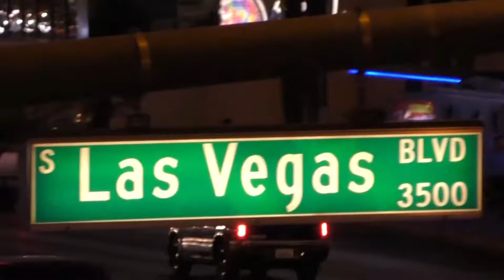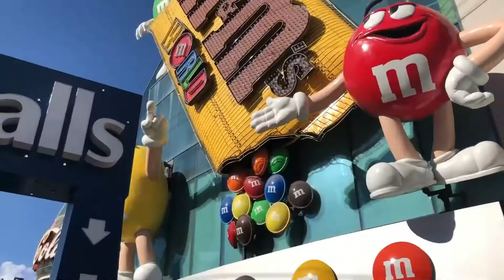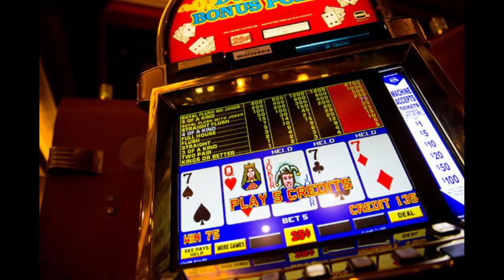O que fazer em Las Vegas de Graça - Roteiro completo com dicas imperdíveis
Veja o que fazer de graça em Las Vegas, com 10 atrações imperdíveis e mais 3 dicas bônus. Não vai perder dinheiro em Vegas !!

Economize com câmbio em sua viagem
💳 Para abrir sua Conta Global Nomad Gratuita e ganhar até 20 dólares:
- Use o código VAICOMBRUNO20 para ganhar 20 dólares
- Após aprovação da conta, efetue a primeira transferência para ganhar os 20 dólares

Não deixe de fazer seu seguro viagem, não conte com a sorte, saúde nos EUA é absurdamente caro, e nesse site você pode comparar e contratar seu seguro à partir de 10 reais por dia:

No vídeo de hoje vou listar as top 10 atrações de graça pra se fazer em vegas.

Vamos então para o nosso top 10 do que fazer em Las Vegas de graça:
1 – Vegas Sign
O famoso letreiro de Vegas é um pouco decepcionante, ele fica bem no início da strip que é a principal avenida de Las Vegas e onde estão os principais cassinos, lojas, restaurantes e atrações de Vegas, eu recomendo começar seu tour por ali, faz a foto, que é a única coisa pra se fazer ali mesmo, e siga pela avenida.
2 – Tour de cassinos – você vai andar por toda strip e pode entrar gratuitamente em todos os cassinos hotéis, são gratuitos e temáticos, e dentro deles você vai sempre encontrar atrações gratuitas. Eu recomendo fazer esse tour de cassinos em 2 dias. Um dia você faz todo lado direito e no outro dia todo lado esquerdo.
3- Show case mall fica pertinho do casino MGM, e lá tem a loja temática da coca cola e mms, é bem legal pra quem curte essas marcas, além de fazer algumas fotos legais com urso da coca.
Bônus 1: Se você que aprender um pouco mais do jogos de azar, vejas é o lugar e a maioria dos cassinos oferecem aulas gratuitas. O cassino LUXOR, por exemplo oferece aulas gratuitas todos os dias ao meio dia, vc vai aprender mais sobre roleta, black jack, entre outros jogos que podem te interessar.
4 – mais para o meio da strip você vai se deparar com o hotel Bellagio, e essa é minha atração gratuita preferida de Las Vegas, além do cassino ser lindo por dentro com o jardim espetacular, na parte de fora você terá as fontes do Bellagio que é um show a parte com suas águas dançantes sincronizadas com a musica que acontece a cada 30 minutos, eu recomendo ir a noite quando espetáculo com as luzes acesas fica ainda mais bonito.
5 – The Vulcano do hotel Mirage, é a quarta atração gratuita que eu recomendo, é um show que acontece na frente do hotel em que o vulcão entra em erupção, tem luzes musicas e vale a pena.
 – Bônus: Acesso ao teatro onde ocorre o show do cirque du solei Beatle Love no The Mirage, é de graça as sextas feiras de 1:00PM a1:30 PM.
6 - No casino treasure island. Também acontece um show de piratas na frente do hotel totalmente gratuito, é só chegar e ver a programação que normalmente fica disponível na frente do cassino.
7 – The venetian é um hotel muito bonito e como nome diz o tema dele é a cidade de Veneza, eu acho esse casino incrível e vale a pena caminhar pelas lojas e restaurantes que ficam dentro dele e até fazer um passeio de gôndula que é pago a parte.
8 – o Ceaser palace é outro casino que vale muito a pena entrar, principalmente se você gosta de compras, lá tem o the fórum shops, um dos maiores complexos de compras de vegas além do the chessecake factory que é um rede de restaurantes dos eua muito boa, e vale a pena parar para almoçar ou jantar por ali.
Bônus – para os amantes de arte, o cassino certo para ir é o Aria resort, lá você terá esculturas e peças de arte podendo inclusive agendar um tour gratuito pela exposição que fica no casino.
9 – o The Linq é outro complexo que eu adoro cheio de bares e restaurantes, de noite essa região do the linq fica bem animada, e lá que tem a roda gigante que é um passeio bem legal de fazer também apesar de ser pago.
10 – por ultimo mas não menos importante eu coloquei a Freemont street em Old Vegas na lista, essa é única atração que não fica na strip, pois fica no centro antigo da cidade, lá você vai encontrar mais cassinos, restaurantes numa avenida com um teto que é um telão gigante, vale a pena visitar, principalmente a noite com as luzes todas acesas.

É isso aí, curta muito as atrações gratuitas e pagas de Las Vegas, lá tem muita coisa pra se fazer !! Nos vemos no próximo vídeo.